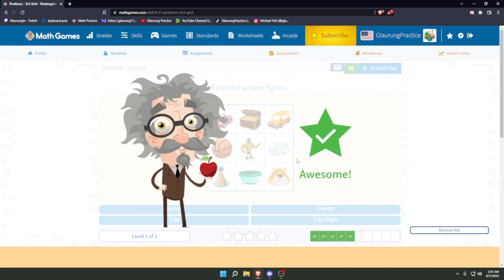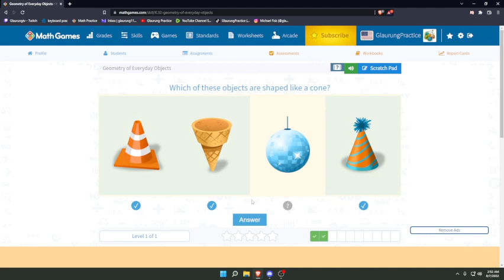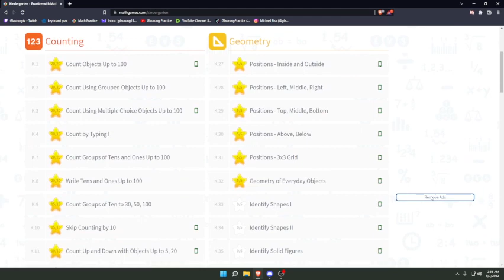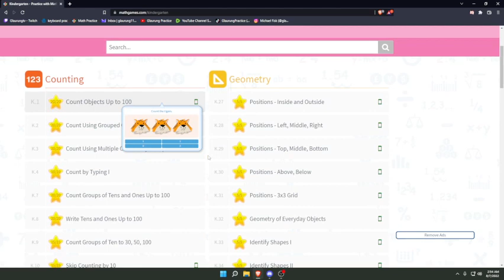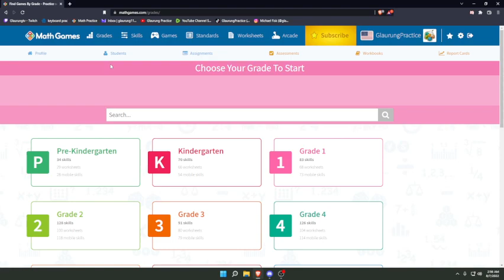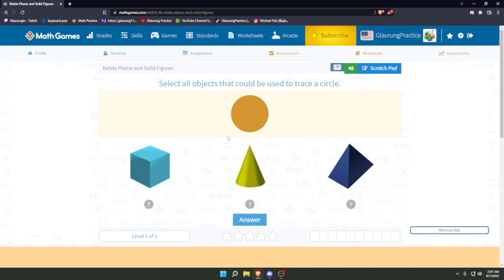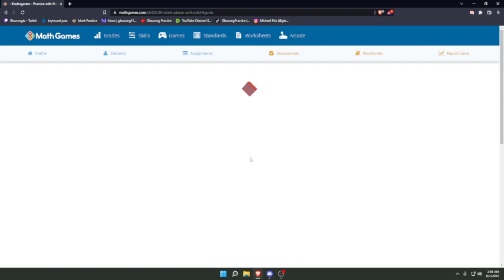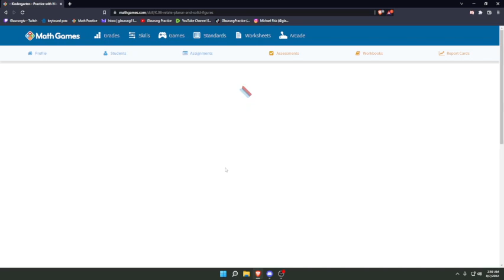Session 5: Metagame (Paint, Typing, Aim Training) - Part 1 -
Math
Kindergarten